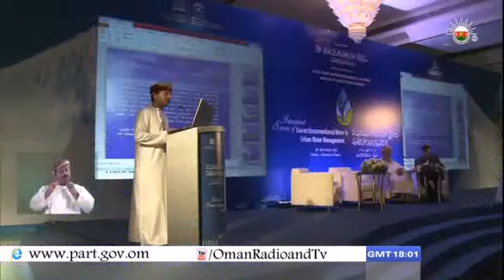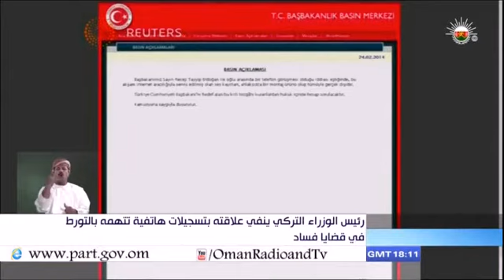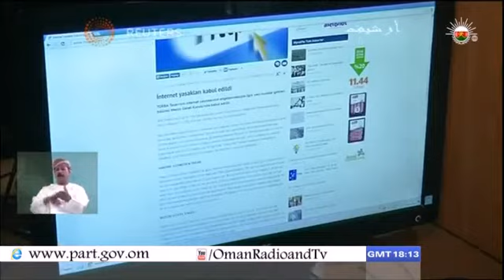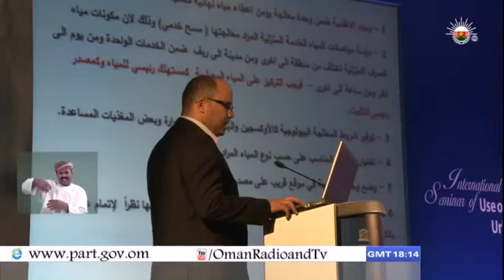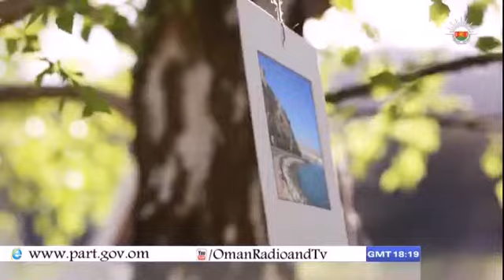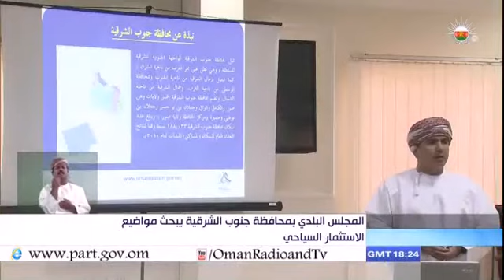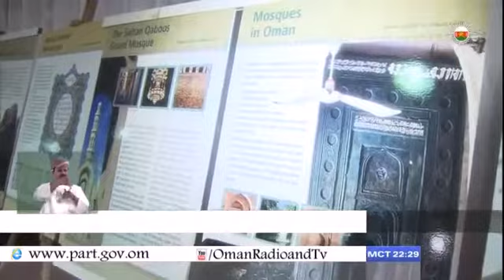نشرة أخبار العاشرة - الثلاثاء 25-02-2014